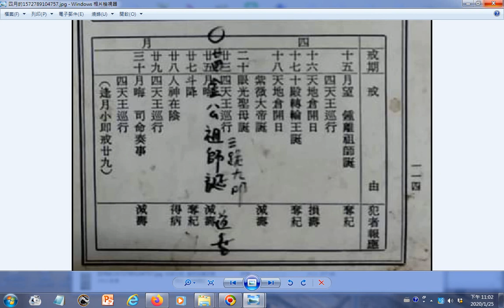農曆4月的戒淫保命月曆日期宜做記號 網路影片有播放清單20191103